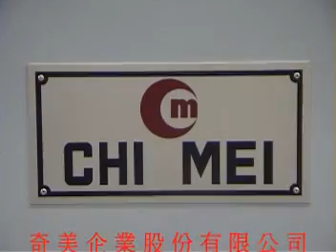808 CD PM807B+PM805 mpeg1